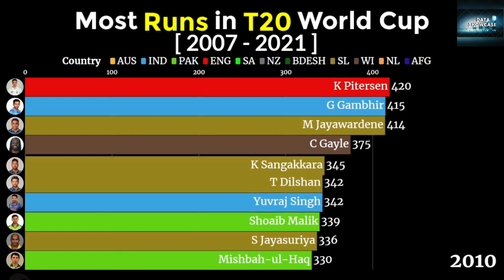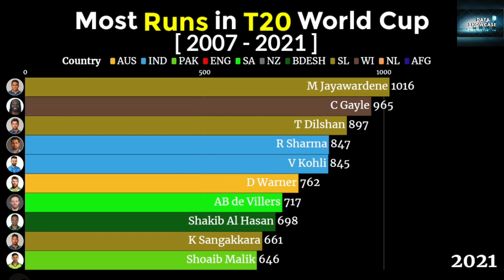Most Runs in T20 World Cup | Best Batsmen in T20 WC | DATASHOWCASE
This video shows batsmen's with most runs in t20 world cup history from 2007 to 2021.

Most runs in t20 world cup
most runs in t20 world cup history
best batsmen in t20wc
best batsmen in t20 world cup
best batsmen in t20 world cup history
most runs in t20wc 2007 to 2021
best t20 batsmen in world
most runs scored in t20 world cup history
t20 world cup history